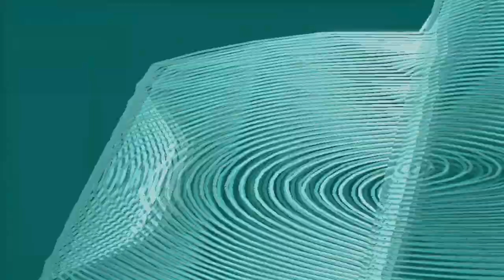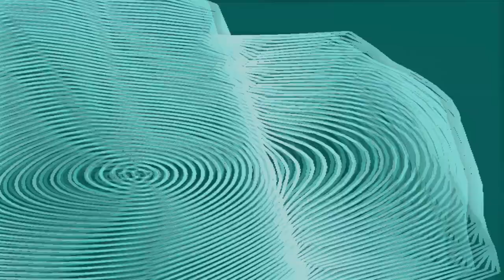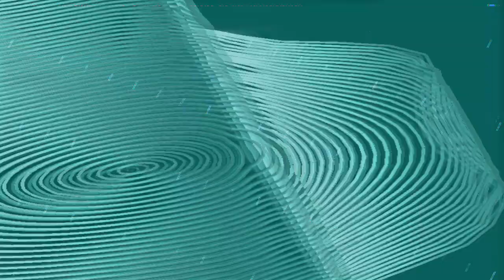[EPILEPSY WARNING] Movie 24 04 05 02h29m27s